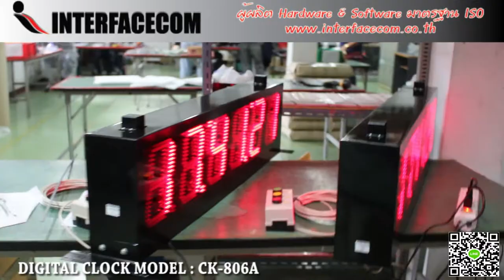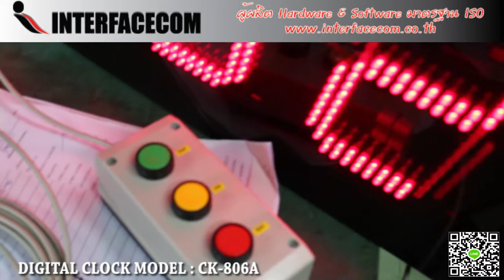468 - Review Digital clock model : CK-806B รีวิว นาฬิกาดิจิตอลขนาดใหญ่